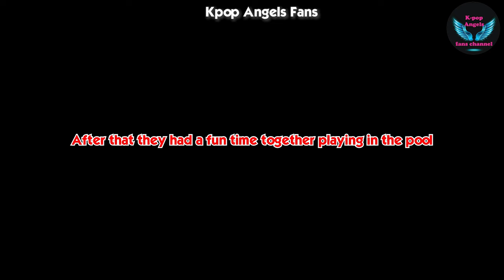Are you sure ep5 full summary, vminkook all moments are you sure?! episode 5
vminkook are you sure ep5
v and jungkook are you sure ep5
taekook new video
v and jungkook new video
jikook moments are you sure, v and jungkook funny video
Jimin and Jungkook Are You Sure?!
Jungkook and Jimin travel Show
 BTS Jimin and Jungkook Are You Sure?!
jungkook and Jimin Travel show Are You Sure?!